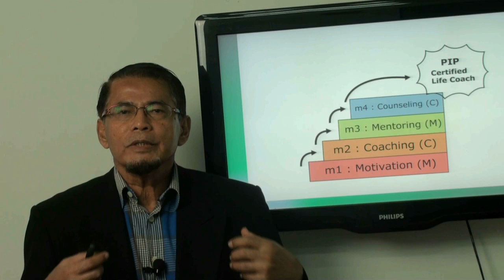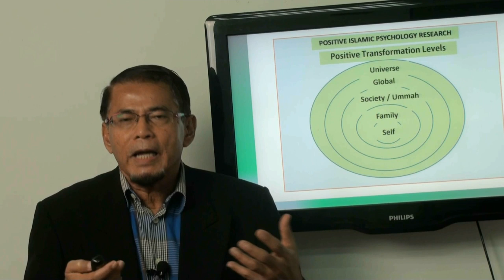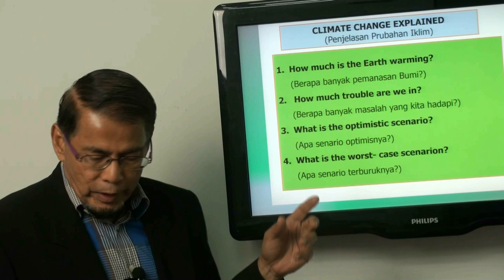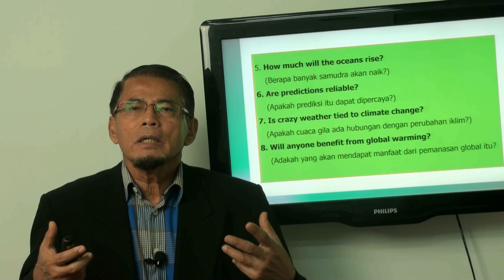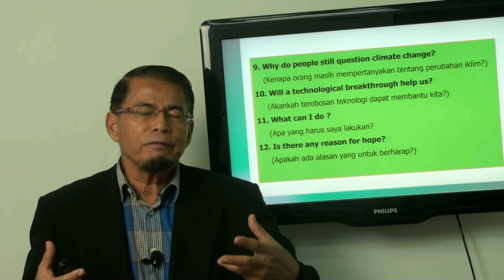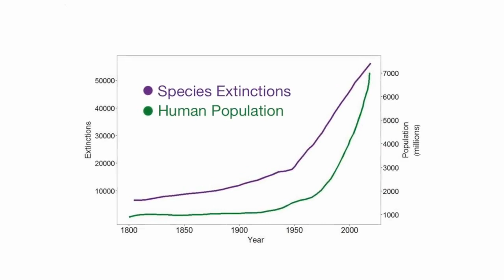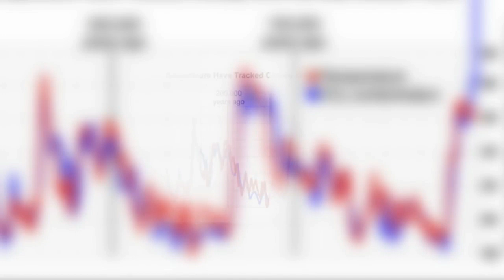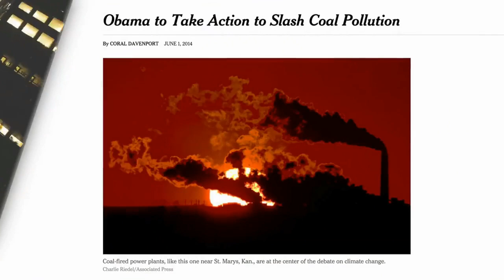Video 24: A10: Penjelasan Tentang Perubahan Iklim